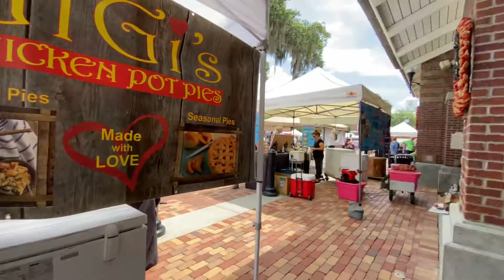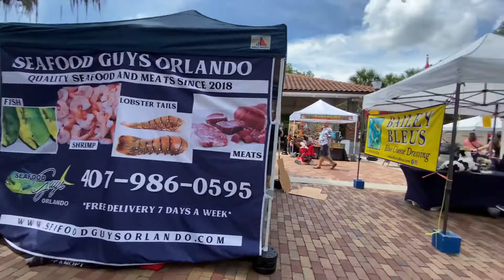Winter Garden Farmer’s market - walk through